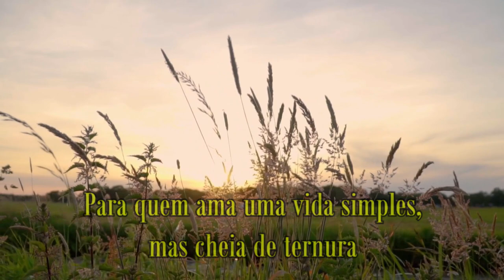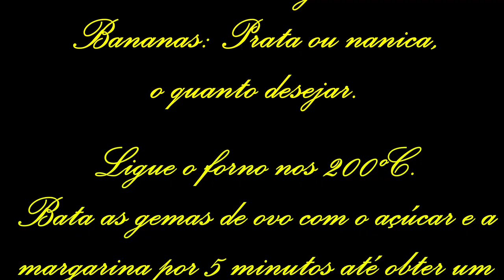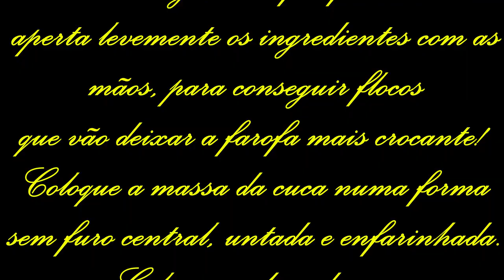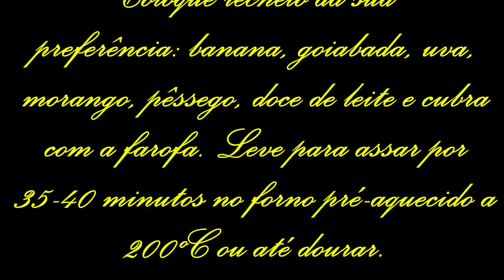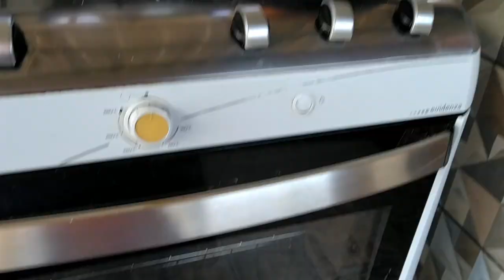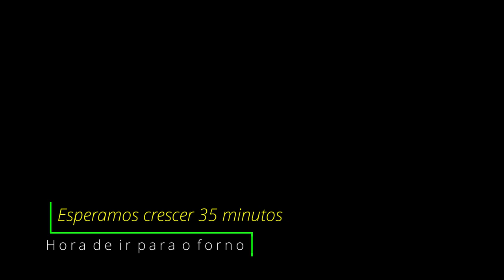Vida na roça - Bolo Cuca Alemão da Dona Nelly.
Dona Nelly fez esse delicioso Bolo Cuca Alemã ou Alemão, prá comermos com café e leite. Como nós não conhecíamos e apreciamos muito, postei aqui mas não reparem pois ela não sabia que iria ser gravado. Mas se fizerem irão amar. Bom apetite!
Todos os ingredientes estão no vídeo.